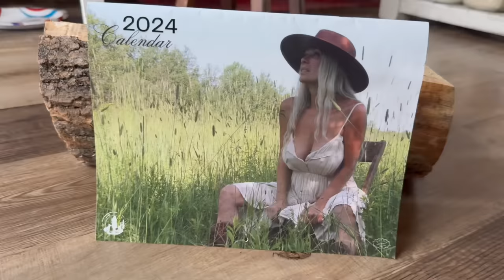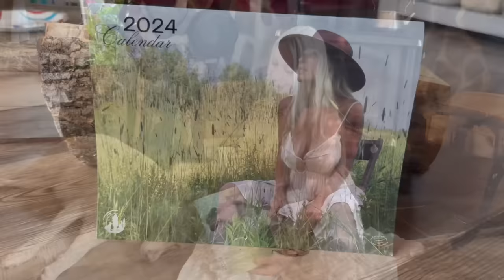It’s FINALLY Here!! The News You’ve Been Waiting For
Above is the link to purchase my new calendar.
Thank you all again for your amazing support and kindness. 💕

Better late than never, this took longer than I expected.
I am very happy with the results and I had an amazing photographer.  Emily Gardner is my cousin and this was such a fun project to work on. I cannot thank her enough! She is amazing and does beautiful work.
I also couldn’t have done this without Rodney & Oriana at King Print (my awesome marketing team) I am looking forward to new ventures with you all!

Rodney & Oriana @ King Print Media Group